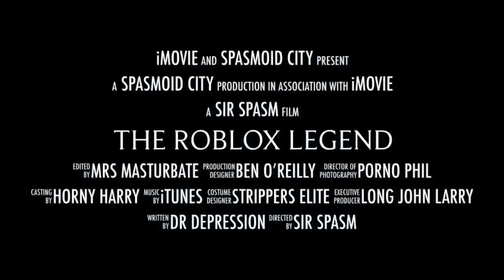A Roblox legend-official trailer